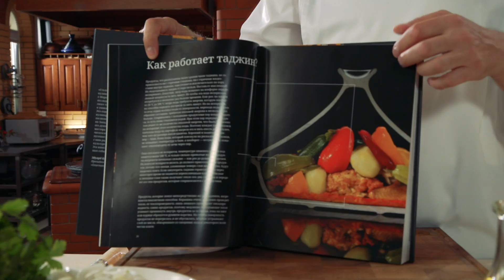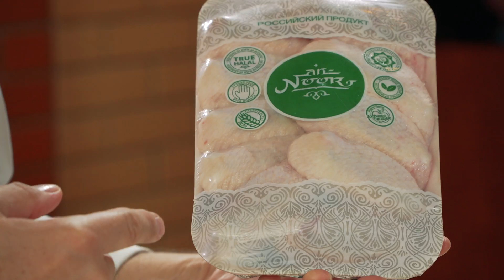Крылышки и ножки с лимоном по-мароккански! Очень быстро, несложно и вкусно! Сталик Ханкишиев!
Наряду со знаменитым кус-кусом это блюдо можно назвать одним из символов марокканской кухни, визитной карточкой. Редко какой званый обед обойдется без этого блюда, его часто подают в ресторанах и практически всегда курица с лимонами и оливками присутствует на свадебном или праздничном столе.
Что понадобится для приготвления этого блюда?
Оливковое масло - вполне можно заменить любым другим хорошим растительным маслом. Хотя, ведь и оливковое не дефицит, правда? Тем более, что понадобится его совсем немного.
Молотый черный перец.
Чеснок. Можно его подготовить, как это делают в Марокко - в виде чесночной пасты с водой и маслом, но можно поступить и проще - пропустить через чеснокодавилку.
Красный перец, острый. Совсем чуть-чуть! Только для аппетита. Поверьте, даже дети будут есть с удовольствием!
Щепоть шафрана. Если шафрана нет, то можно и обойтись - увы, слишком мало людей, которые заметят разницу!
Сухой тертый имбирь. Некоторые могут с гордостью сказать "я предпочитаю использовать только свежий!" Но сухой имбирь и свежий имеют во вкусе и аромате намного бОльшую разницу, чем огурец свежий и соленый.
Оливки. Я бы остановил свой выбор на оливках, заготовленных в масле, вместе с косточками. А косточки перед закладкой в блюдо хорошо бы удалить. Делается это достаточно просто - по оливкам надо ударить небольшим молоточком или чем-то твердым - они трескаются и косточки достаточно легко удаляются. Я видел, как на хорошей марокканской кухне этим занимаются специально нанятые женщины.
Квашенные или, если угодно, соленые марокканские лимоны. С этим ингредиентом есть проблема во всех странах, но я подскажу вам способ, как получить очень похожие по вкусу лимоны довольно быстрым способом.
Соль, лук, нарезанный кубиками и куркума. Небольшой пучок петрушки и укропа и сама курица.
Я вам рассказал уже обо всех трудностях этого блюда. А дальше - все очень просто!
Смажьте дно кастрюли или уж сразу таджина растительным маслом, уложите курицу и посыпьте специями и солью. Можно брать по собственному вкусу, тем более, что специи с одним и тем же наименованием могут сильно отличаться друг от друга по вкусу, запаху, жгучести и остроте. Но в Марокко для этого блюда было использовано:
1/2 чл куркумы, 1/2 чл красного перца, 1 стл соли, 1/2 стл черного перца, 1/2 стл имбиря.
Вот чеснока было взять две столовые ложки, но ему предстояла длительная термообработка. Те, кто пробовали чеснок из плова, знают - после приготовления он теряет свой назойливый запах и жгучесть. Поэтому в этой части смело можете придерживаться марокканских пропорций!
К курице, вернее, к специям, которыми покрыта курица, подливается немного оливкового масла.
Подливается немного воды и кастрюля ставится на довольно сильный огонь.
После закипания в кастрюлю кладут лук, щепоть шафрана и букет зелени, непременно перевязанный бечевкой, так как зелень перед подачи желательно убрать.
Во время приготовления желательно довольно часто перемешивать. Огонь на всем протяжении приготовления должен быть высоким, кипеть должно бурно, непременно под крышкой.
При выкипании воды ее понемногу добавляют.
Когда лук, специи, вода и масло образуют однородный соус, и когда курица фактически готова, в блюдо добавляют лимон и оливки.
При условии, что используется настоящая деревенская курица момент готовности и птицы и соуса наступает одновременно. На самом деле, для получения соуса правильной консистенции необходимо примерно 2 - 2,5 часа. Если у вас есть курица, которая может готовиться так же долго и не распасться при этом на волокна и кости, то все в порядке.
Но если у вас обычный бройлер из магазина, то я подскажу вам способ, который позволит получить очень похожий на марокканский результат. Надо начинать готовить это блюдо... без курицы. Да, сначала специи, масло и вода, потом лук и все, как описано выше. Перемешивать, подливать воду. А какое время выдержит цыпленок из супермаркета в бурно кипящем соусе? Я думаю, максимум - 40 минут. Вот за сорок минут до готовности его и надо положить! И знаете, что еще было бы хорошо? Подливать с самого начала не воду, а бульон. Ведь даже от супермаркетовских цыплят остается остов - вот из него и сварить!
Но, если уж речь пошла о выходе из положения, то... курицу можно и заменить. Например, на цесарку - они все чаще встречаются в наших магазинах и на рынках.
А я и вовсе решил заменить курицу утиными ножками - получилось очень вкусно!
Как я вышел из положения без марокканских соленых лимонов - смотрите на видео.